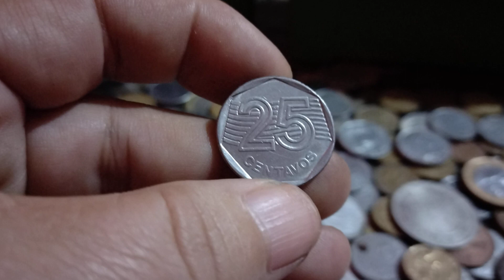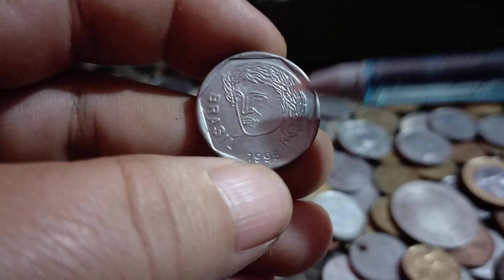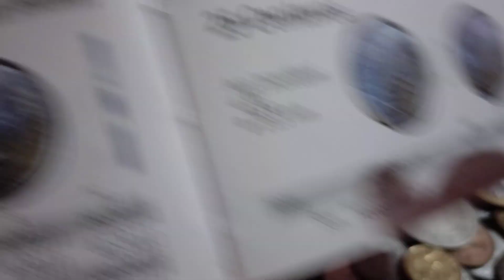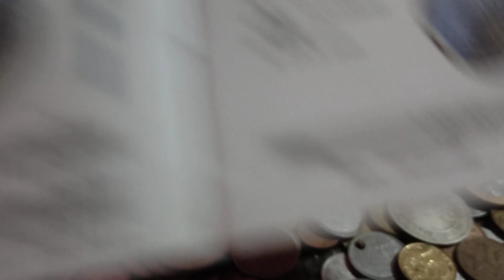Quanto vale 25 Centavos ano 1995!!